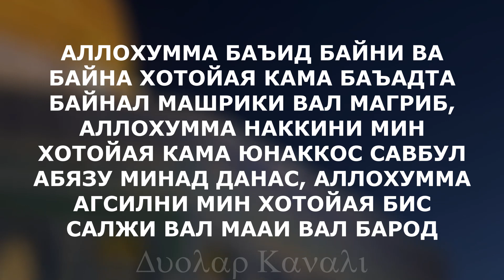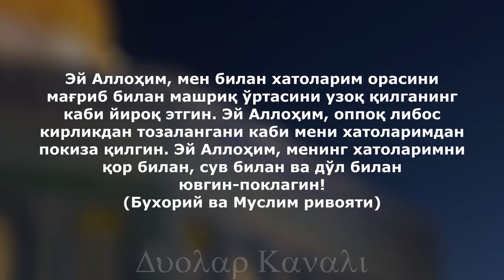ЖУДА ХАМ АЖОЙИБ ДУО, дуолар канали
Мухтожларни Кунглига Хурсандчилик олиб кирдик

4та Оила Учун Эхсон килдик

Исломий Савол-Жавоблар

Қуръоний Дуолар

Суннатий Дуолар
(Арабча, Узбекча)

Саҳиҳ Ҳадислар

Исломий маълумотлар

Хаётий воқеалар

Ибратли хикоялар

Шеърлар

ДИҚҚАТ ДИҚҚАТ